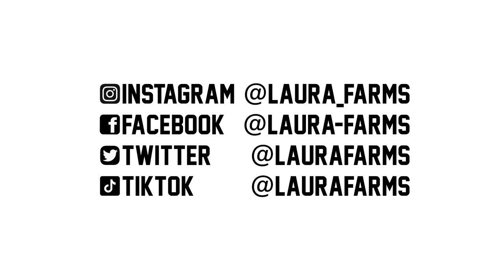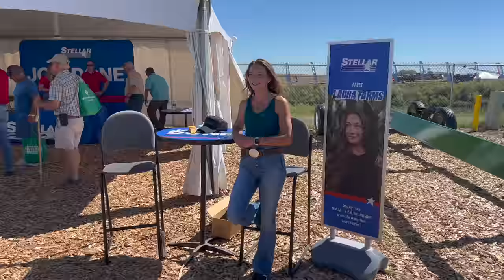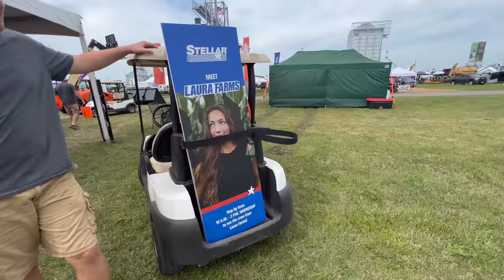Old vs New Tractors | 2022 Farm Progress Show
Buy some Laura Farms shirts here!